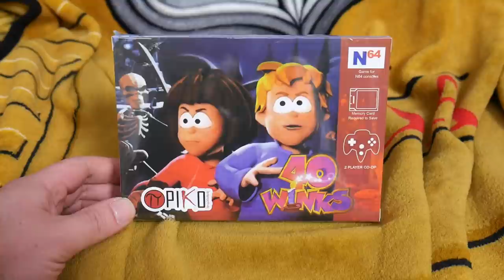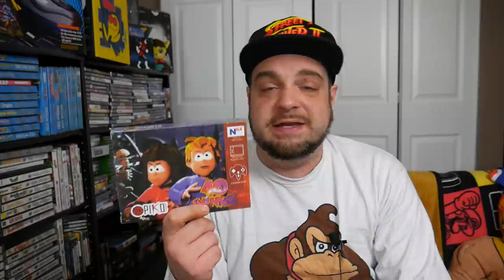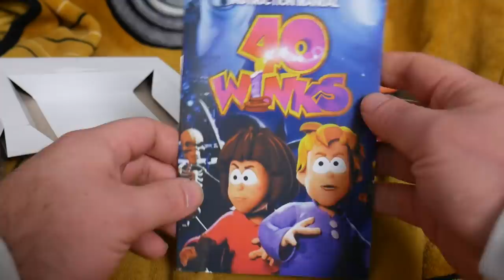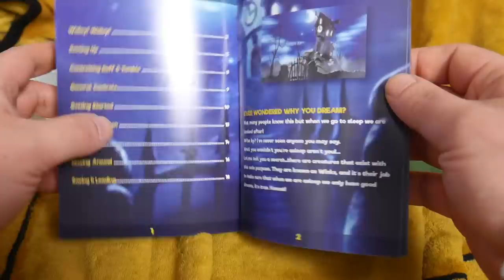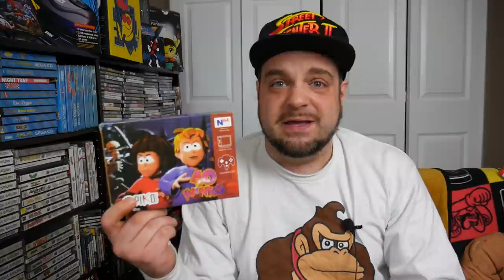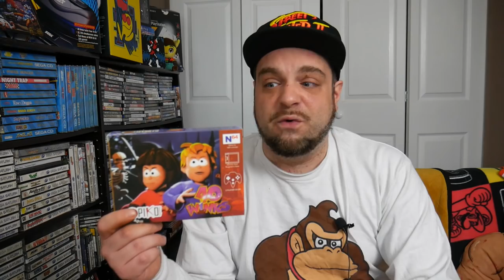40 Winks: A NEW N64 Game in 2019! | RGT 85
The N64 is a classic system that many of us have fond memories of. A new Nintendo 64 game isn't something that you hear about very often though, so when 40 Winks was announced to be getting a cartridge release from Piko Interactive, I was interested. So let's take a look at this NEW N64 game for 2019!